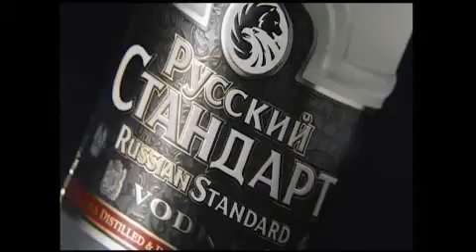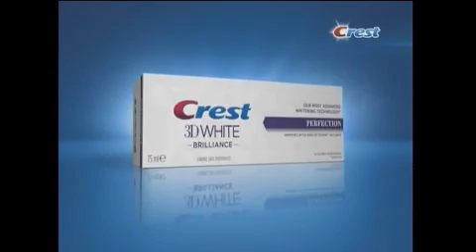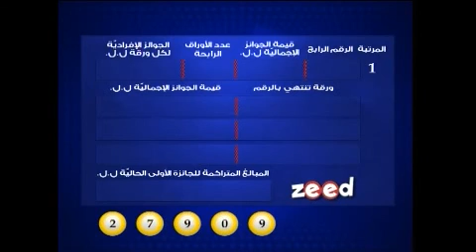LOTO LIBANAIS - LBC LIVE DRAW 13.11.2017